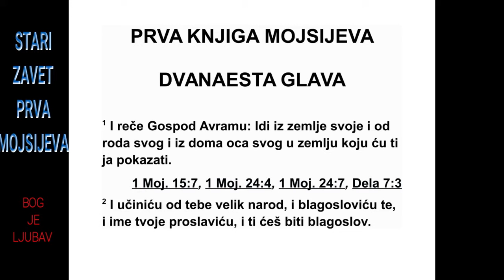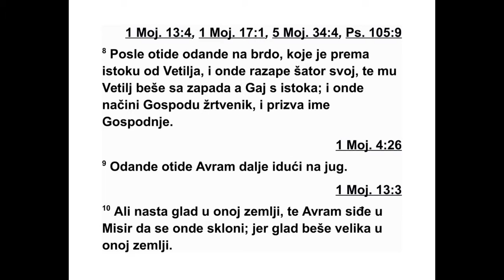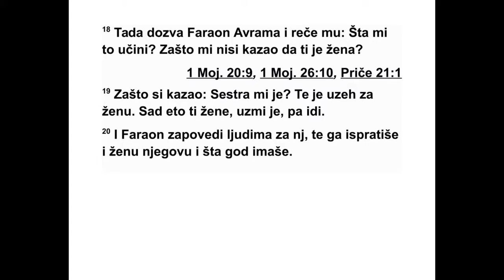PRVA KNJIGA MOJSIJEVA DVANAESTA GLAVA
12 Господ је рекао Авраму: „Иди из своје
земље и од свог рода и из дома свог оца у
зе мљу коју ћу ти показати. 2 Од тебе ћу на -
чинити велики народ, благословићу те и
учи нићу да твоје име буде велико; и бићеш
бла гослов за друге. 3 Благословићу оне који
тебе благосиљају, а проклећу онога ко на
те бе призива зло, и преко тебе ће се благословити
сви народи на земљи.”
4 Тада је Аврам пошао као што му је Гос -
под рекао, а и Лот је пошао с њим. Аврам је
имао седамдесет и пет година кад је пошао
из Харана. 5 Аврам је узео своју жену Сару и
Лота, сина свог брата, и сва добра и душе
ко је су стекли у Харану, па су кренули на пут
у хананску земљу. На крају су стигли у ха -
нанску земљу. 6 Аврам је прошао кроз ту зе -
мљу све до места Сихема, близу великог Мо -
реховог дрвећа. Тада су у тој земљи живели
Хананци. 7 Господ се појавио Авраму и ре -
као му: „Ову земљу даћу твом потомству.”
Ав рам је ту подигао олтар Господу који му се
појавио. 8 Затим је оданде отишао у брдови -
то подручје источно од Ветиља и разапео
свој шатор, тако да му је Ветиљ био са запада,
а Гај са истока. Ту је подигао олтар Гос -
поду и почео да призива Господње име. 9
Ав рам је затим кренуо, и ишао је према Не -
геву заустављајући се на местима где је ло -
горовао.
10 У земљи је настала глад и Аврам је отишао
у Египат да се тамо привремено настани,
јер је у земљи била велика глад. 11 Кад
је био близу Египта, рекао је својој жени
Сари: „Молим те, послушај ме. Знам да си
ле па жена. 12 Кад те Египћани виде, рећи
ће: ‘То му је жена.’ И онда ће ме убити, а те -
би ће поштедети живот. 13 Молим те, реци
да си ми сестра, да ми због тебе буде добро
и да ми душа остане жива.”
14 Чим је Аврам ушао у Египат, Египћани
су видели да му је жена врло лепа. 15 Ви -
дели су је и фараонови кнезови па су почели
да је хвале пред фараоном, тако да су је
одвели у његов двор. 16 Због ње је фараон
био добар према Авраму, па је Аврам стекао
оваца, говеда и магараца, слугу и слушкиња,
магарица и камила. 17 Тада је Господ због
Саре, Аврамове жене, пустио на фараона и
његов дом велика зла. 18 Зато је фараон
позвао Аврама и рекао му: „Шта си ми то
учинио? Зашто ми ниси рекао да ти је жена?
1. МОЈСИЈЕВА 11,10 - 12,18 12
19 Зашто си рекао: ‘Она ми је сестра’, тако
да сам намеравао да је узмем за жену? А са -
да, ево ти твоје жене. Узми је и иди!” 20 Фа -
раон је издао заповест својим људима да ис -
прате њега и његову жену и све што је имао.